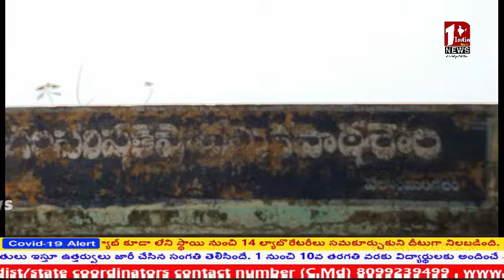104 సేవలు అమోఘం తర్ల కోట పంచాయతీ నూతన సర్పంచ్ శివ కృష్ణ